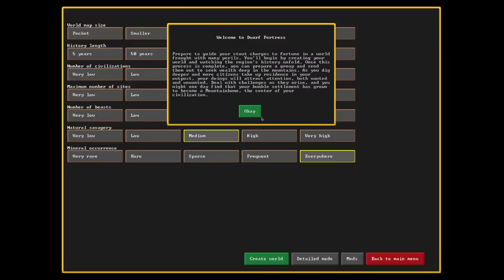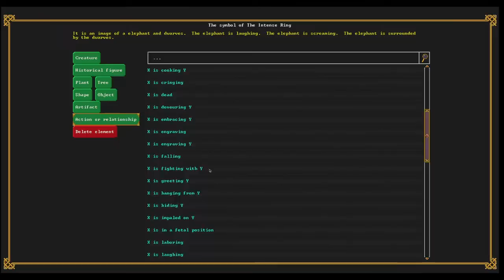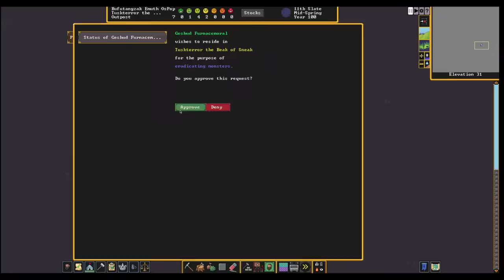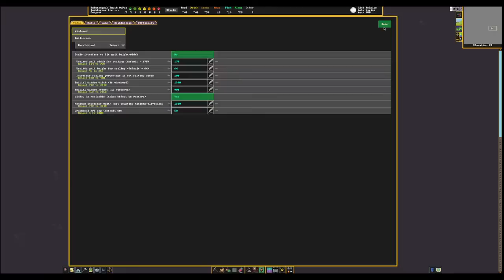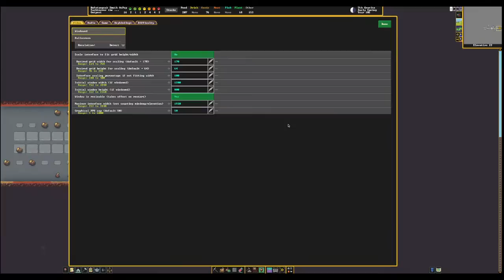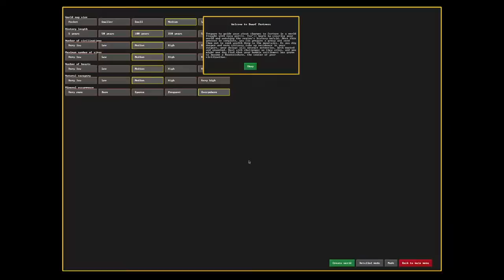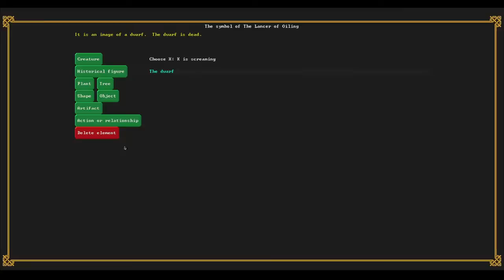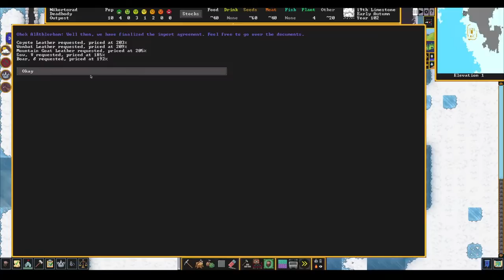Dwarf Fortress on Steam: Very First Looks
We begin playing at 10AM EST (sharp) and I plan to go until 7PM EST at least

The time has come, my bearded bastards, for a new era. Dwarf Fortress has arrived on Steam! Today, i'm going in blind and we're going to spend the day looking through everything this new version has to offer. Get excited! Times are a-changing!